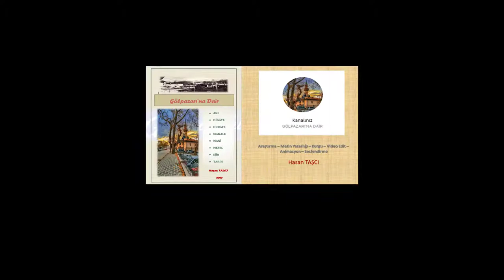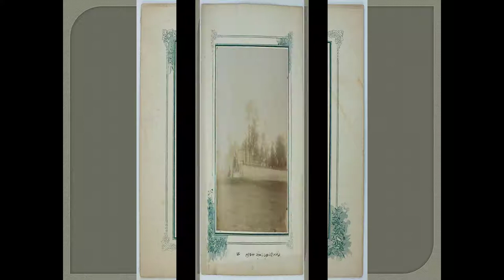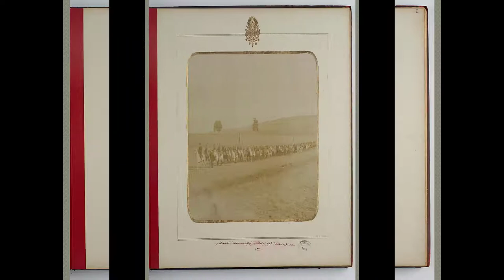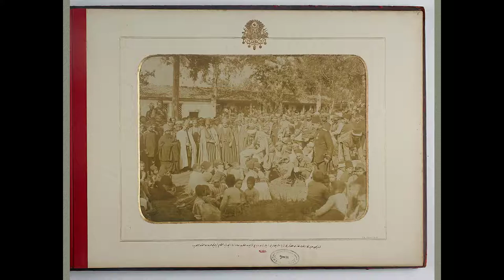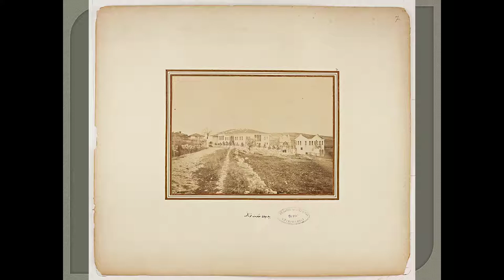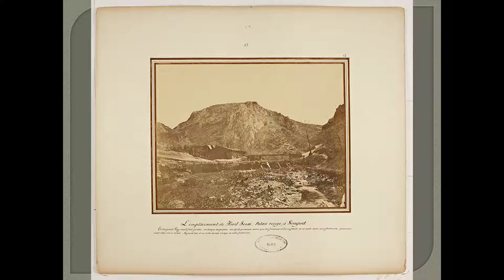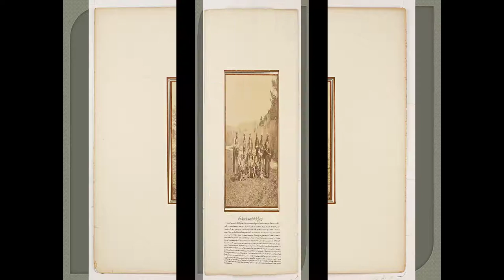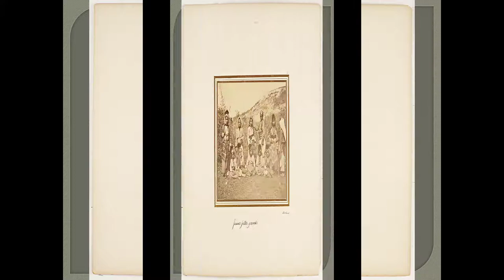Bilecik ve İlçelerine Ait Tarihi Fotoğraf Albümü (1890-1900)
Bilecik v e İlçeleri Tarihi Fotoğraf Albümü (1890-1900),

Abdullah Gündüz Bilecik Radyo Programı
Arzu Akmeşe -  Şu Söğütte Bir Kuş Var - Kanadında Gümüş Var
Abdullah  Gündüz  - Et Koydum Tencereye,  Yar Geldi Pencereye
Emine Koç - Ay Oğlan Tatar'mısın, Benimle Kaçar mısın
Zara - Evlerinin Önü Dumanlı Dayler Anonim - Bilecik Çiftetellisi

Kaynak: İstanbul Üniversitesi Kütüphane ve Dokümantasyon Daire Başkanlığı Açık Erişim Veri Tabanı